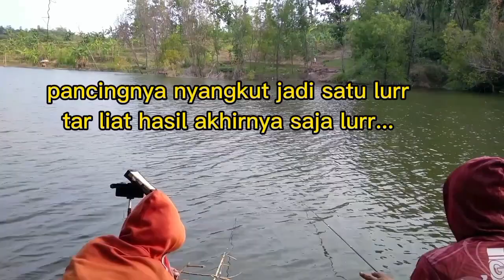mancing di spot dangkal tapi banyak ikan tombronya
Assallammuallaikum wr wb
hallo para sobat"ku semua jumpa lagi dengan saya dwix rozi mz brow,kali ini saya mancing lagi di waduk kedung ombo,target hari ini ikan mas atau ikan tombro lurr,info hari ini    :

spot         :danglegi kidul deso
umpan    :pelet min 2 dan akrab
joran        :exori atender 360
senar       :airon power 0,22
kail           :maguro premiumX size 7

dan alhamdulilah hari ini mancing di spot dangkal kedalaman cuman 60 cm,tapi banyak ikan tombronya lurr

langsung saja tonton videonya lurr semoga kalian semua suka dan terhibur dengan video mancing kali ini🙏🙏🙏